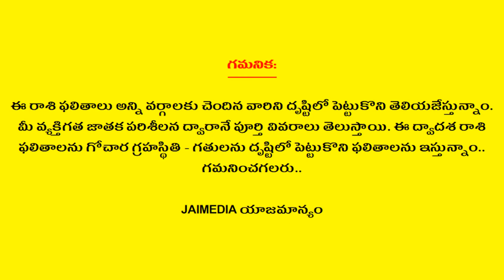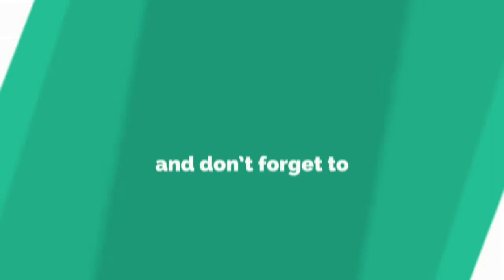Weekly Rasi Phalalu August 25th - 31st 2019 | Mesha Rasi | Aries | Telugu Astrology | Jai Media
Watch Weekly Rasi Phalalu August 25th - 31st 2019 Mesha Rasi Aries Telugu Astrology Jai Media